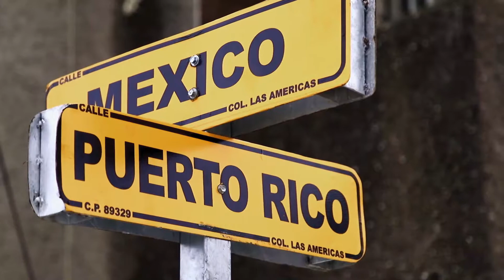"CUMPLIENDO Y HACIENDO" CON CHUCHO NADER SE CONSTRUYE UN TAMPICO MEJOR CON MAS PAVIMENTACIÓN